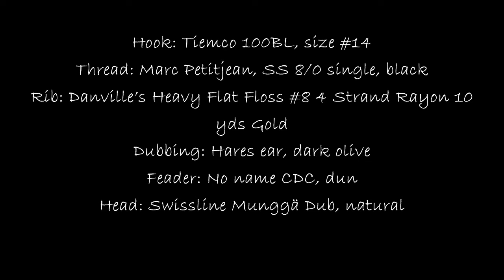Marmot CDC sedge